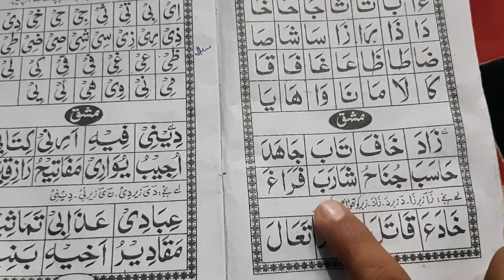Quran kaise padhen 6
Mukammal noorani qaida sikhen. Quran sahih se padhna
Sikhen.

Kabiruddin Rahmani